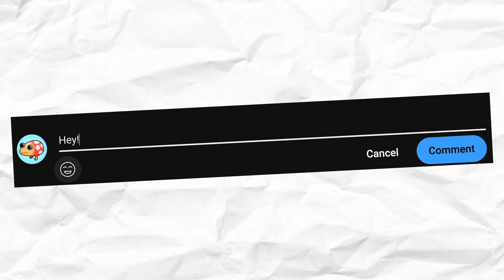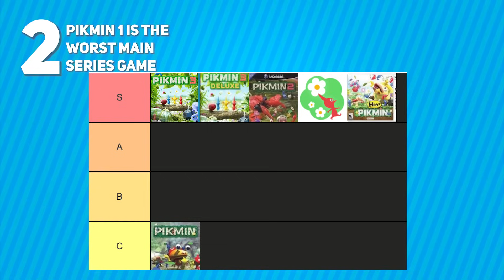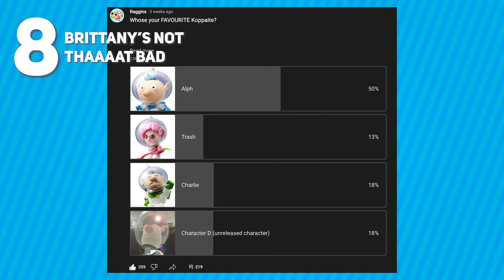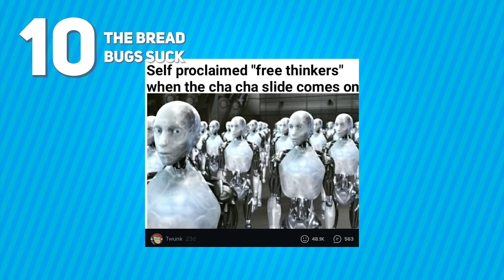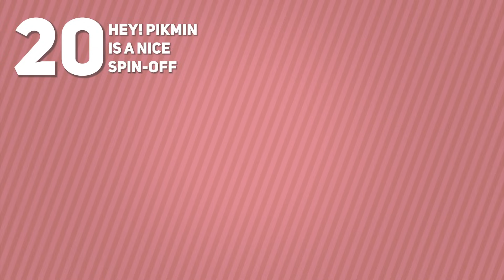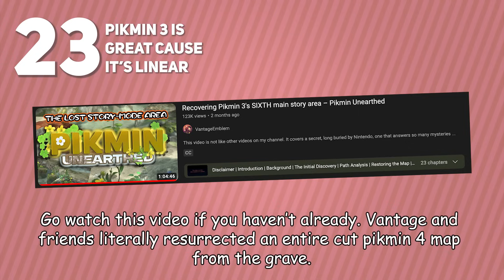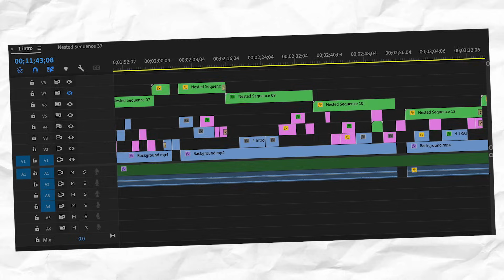50 Pikmin HOT TAKES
Today I'm joined by two wonderful Pikmin YouTubers who have very strong opinions about the Pikmin series!

▬ TIMESTAMPS▬

00:00 Intro
00:37 Raggins' Takes
03:52 Wigwam's Takes
06:48 Vantage's Takes
11:29 PART 2!
12:12 Outro
12:48 Subscribe

▬ MUSIC ▬